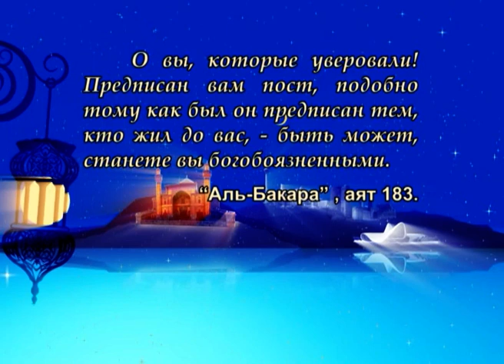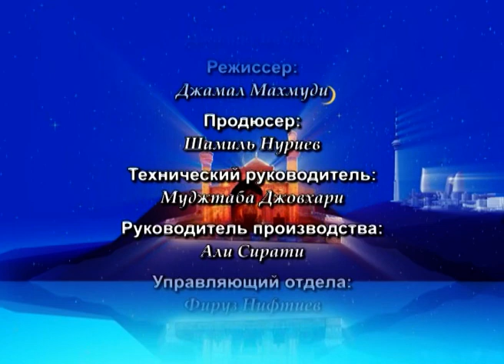Рамадан, Коран и Ахлибейт, мир им! №7